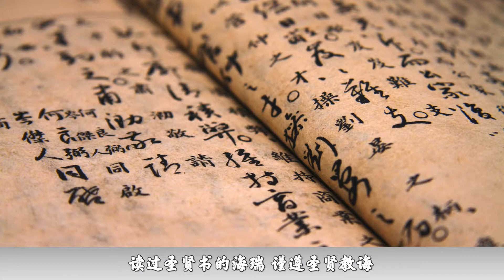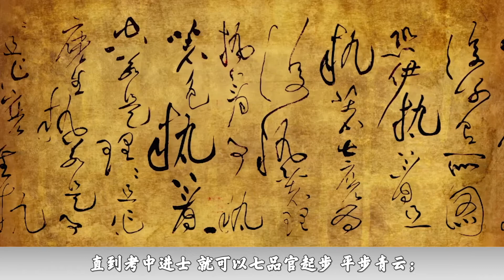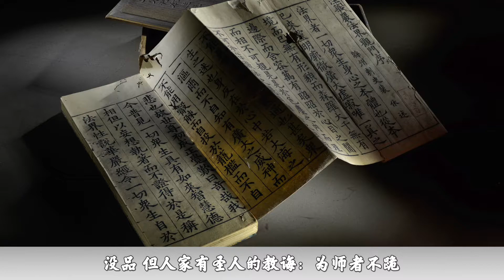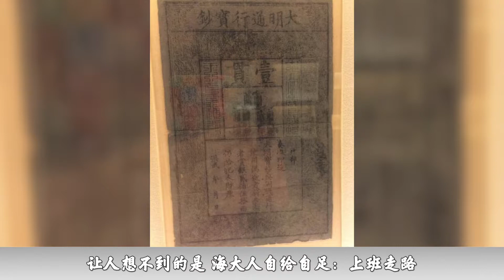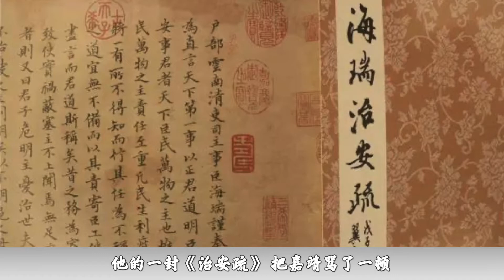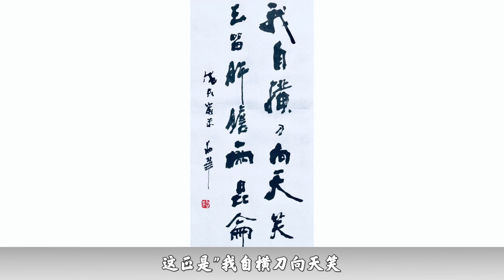海瑞上骂皇帝，下骂百官，嘉靖气得桌子都掀了，为何却“不敢”杀他？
1566年腊月十四 冬日里阳光明媚 一束光照进了大牢
照在海瑞的身上 温暖和煦
这时 狱卒给他端来大鱼大肉
他知道 自己的"断头饭"终于来了
海瑞二话不说 拿起筷子一顿狼吞虎咽
一次"光盘"行动就完成了
他斯文地擦了擦嘴 端坐着 等狱卒动手
这时 只听一个狱卒说
"海大人 皇上驾崩了 他留了遗诏
要新帝重用您 您很快就能出去了 "
听完这话 海瑞愣住了 紧接着 他嚎啕大哭起来
哭得撕心裂肺 哭到开始打嗝
一打嗝不要紧 把刚刚吃进去的又都吐了出来
这可把狱卒给吓坏了 心想海大人难不成脑子有问题？
海瑞是真的为嘉靖难过
因为在海瑞的心里 嘉靖是君父
那他当初为什么还会因为骂嘉靖而进监牢呢？